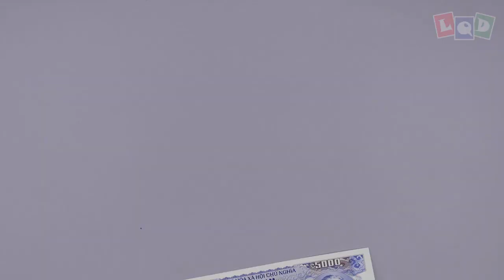Demo - Baby Mosasaurus - LQD Money Origami